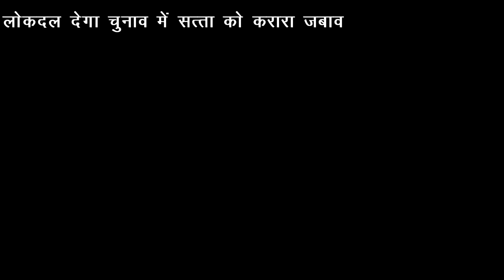Bareilly: राष्ट्रीय लोकदल बरेली ने मनाया धूमधाम से बाबा साहब का जन्म दिवस